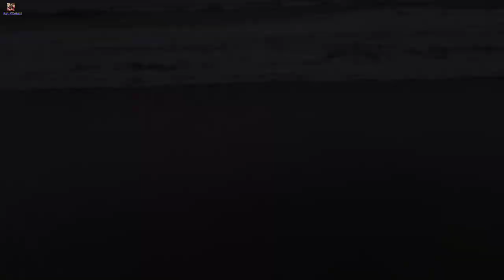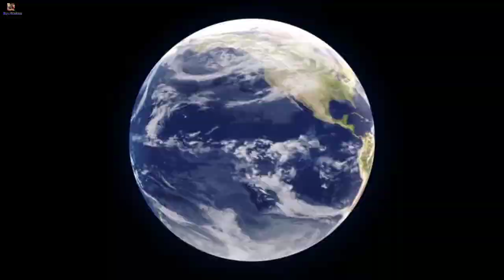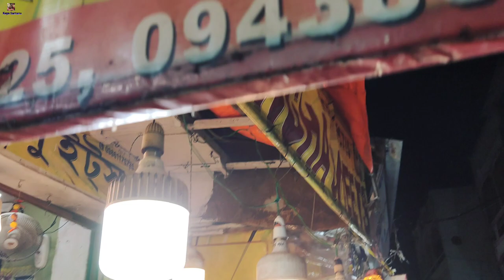পুরীর আশেপাশে ঘুরে দেখার Best Place | Puri Tour Guide Bengali | Puri Sightseeing | Puri Vlog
Hotel: Sagar Nibas
Address: QRV8+7HP, Taradham, Jagannath Temple Rd, Puri, Odisha 752001

Nrusingha Sweets
Address: Padmini lodge, Jagannath Temple Rd, near batalokanath temple, Bali Sahi, Puri, Odisha 752001
Hours:
Open ⋅ Closes 10:30 pm